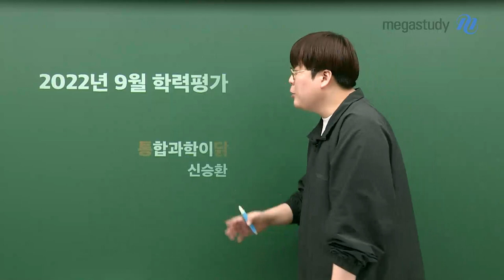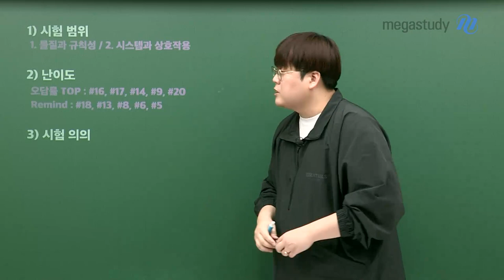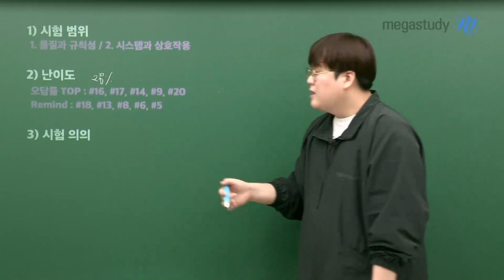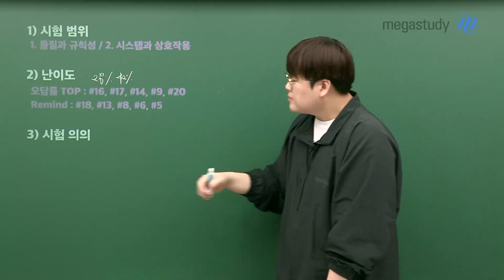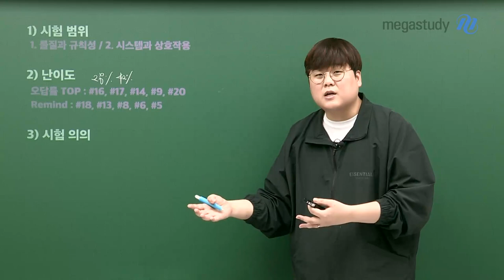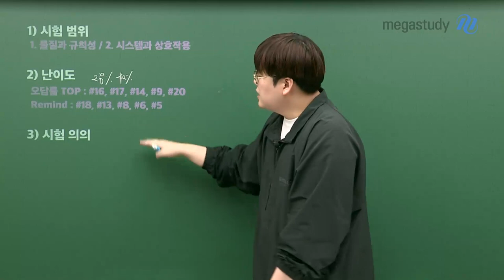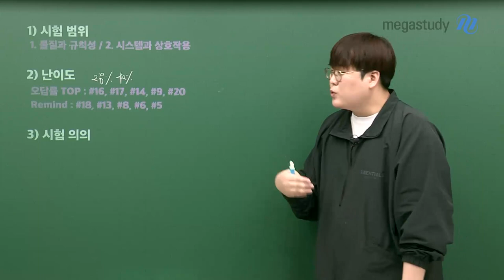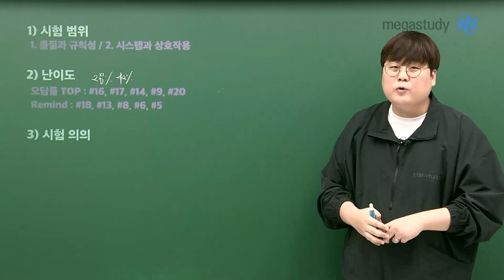[메가스터디] 통합과학 신승환쌤 - [9월 학평 통합과학] 통합과학 1등급 유지합시다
안녕하세요. 통합과학 신승환입니닭!
고1 9월 학평 모두 수고 많으셨습니다 :)

★고1 9월 학평 통합과학 총평★

1) 시험 범위
1단원. 물질과 규칙성 / 2단원. 시스템과 상호 작용

2) 난이도
- 오답 TOP : 16번, 17번, 14번, 9번 20번
- 리마인드 : 18번, 13번, 8번, 6번, 5번

3) 시험 의의
 - 공부에 대한 내재적 즐거움이 있는 학생이라면, 절대평가인 통합과학 1등급을 유지해 봅시다.
- 2학기 중간고사에 1,2단원이 포함되는 학교라면, 내신에서 보통 기출을 변형하여 출제하니 확인해 봅시다.

이번 9월 학평, 승환쌤의 따끈따끈한 손글씨 해설지를 확인하고
모르는 문제가 있다면! 선생님께 질문해보세요.